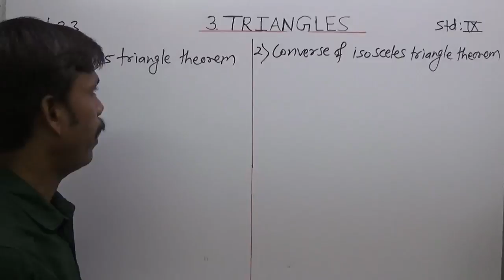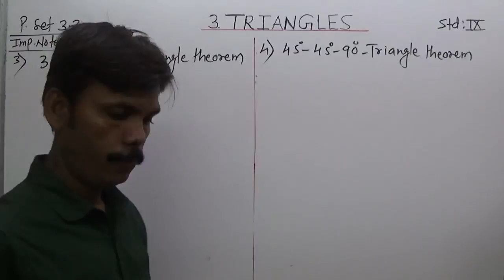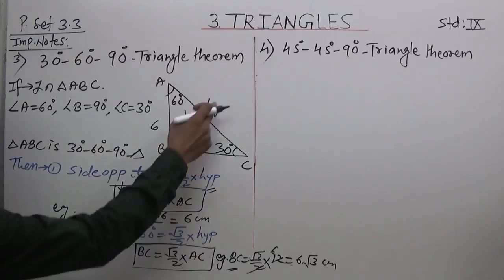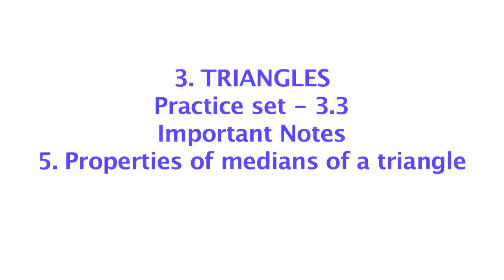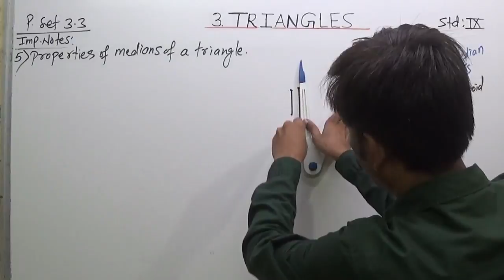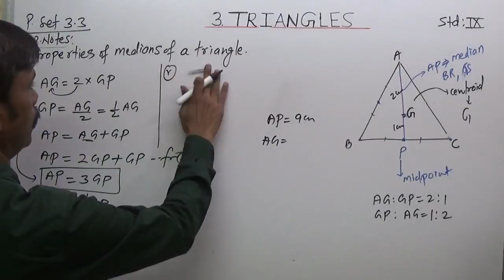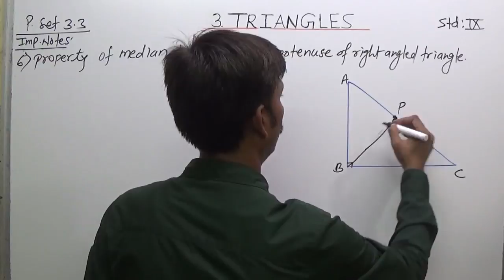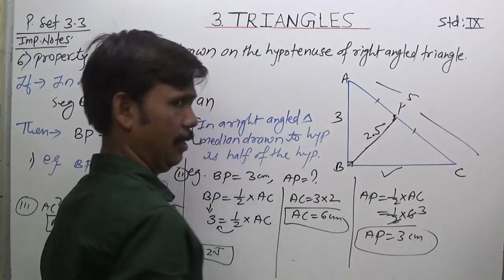9th Triangles | Practice set - 3.3 part - 1 | New syllabus maharashtra board | Narayan sir